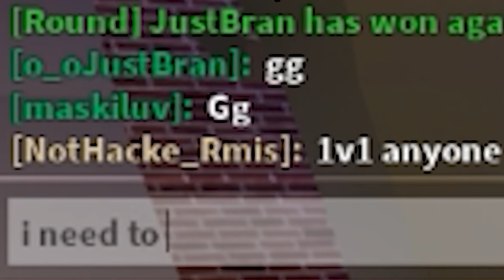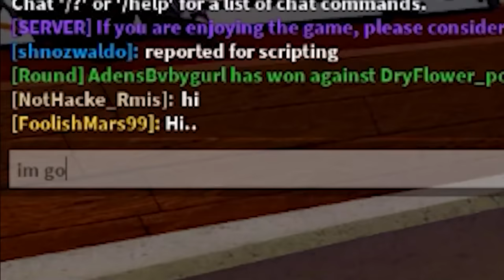I Named Myself HACKER In Roblox Friday Night Funkin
I Named Myself HACKER In  Roblox Funky Friday